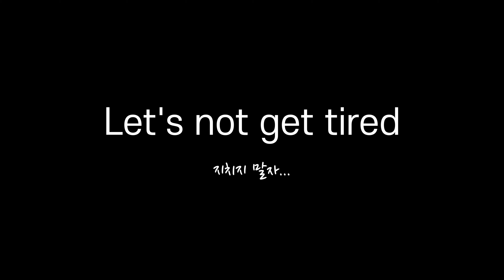4K / 3GT 썬루프 열고 달려봤습니다 / SEOUL DRIVING FOOTAGE / HYPER LAPSE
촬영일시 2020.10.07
답답한 마음에 시원하게 달리고 싶었습니다.
코로나로 지친 일상이 되풀이 되고 모두 힘들어하는 요즘
지치지말고 지금보다 나은 미래를 위해 달려보자는 의미를 담아봤습니다.
저 역시 저에게 하고싶은 말이기도 합니다.
힘든 하루를 보내고 퇴근하는 모든 이들을 위하여.
위 영상은 편집에서 스피드감을 살렸을뿐 규정속도를 준수하며 촬영했습니다 ㅋㅋ

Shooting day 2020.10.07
I was so frustrated that I wanted to run cool.
Daily life exhausted by COVID,Everyone's having a hard time these days.
Don't get tired.The meaning of my video is to run for a better future than now.
I also want to say this to myself.
After a hard day, For everyone going home from work.
I filmed at the speed limit ^^

촬영기종 : RX10III
편       집 : Final Cut Pro X

영상의 무단 사용을 금지합니다.무단 사용시 법적 책임이 따릅니다.